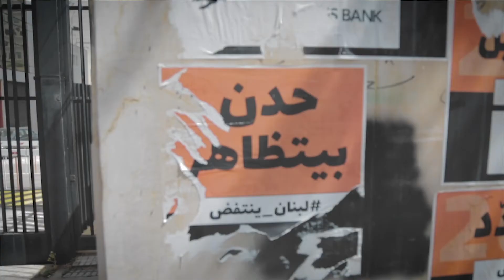Fight for change - Being 20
“They know very well that they can’t scare us”. Young Lebanese activist Karen Hilal led protests to fight for justice and change in the political system. Although she has been arrested several times, she says she has no plans to stop taking to streets because she believes what she sees as injustice and poverty are more dangerous than being arrested. Her personal views are part of our new Being20 series with OPEN Media Hub is free to download and use.

This is part of our Being20 series with OPENMediaHub. Free to download

Details: Karen Hilal is a Lebanese activist who had been participating in the protests since 2015. Southern village Arab Jal’s girl drew attention after she had broken into the Association of Banks’ building with four friends of hers.
Karen, like other activists, considers that banks are the main accomplices of the authority in the impoverishment of people because of adopted fiscal policies for decades. Thus, in her opinion, overthrowing the banks hegemony is a priority.
Language: Arabic
Reporter: Yara Debes
Camera: Ali Gharbieh
Editor: Ali Gharbieh
Dateline: Beirut, Lebanon – 22/05/2020
Source: Road2Films / OPEN Media Hub. This production was supported by OPEN Media Hub with funds provided by the European Union
Restrictions: None